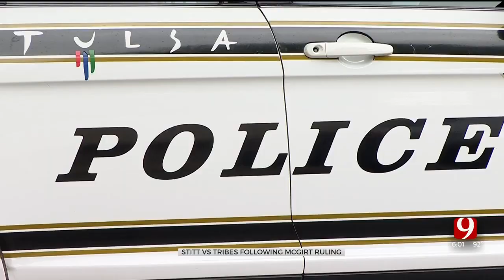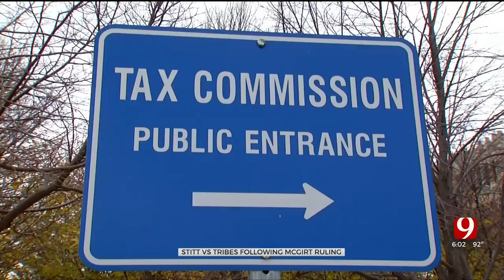Gov. Stitt Expresses Concerns Over Court Cases Questioning State Laws For Tribal Citizens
Governor Kevin Stitt is voicing his concerns over two court cases that question whether state laws apply to tribal citizens.